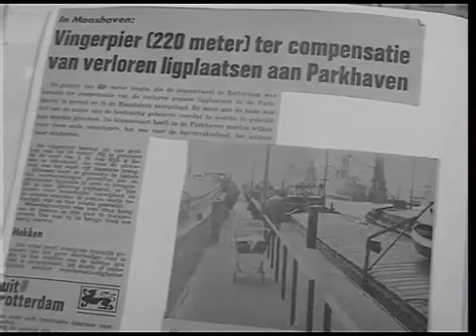Het verhaal van Scheepswerf van Eijk in Sliedrecht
Het ontstaan en het verdwijnen van een karakteristieke scheepswerf in Sliedrecht. Een project van SBO Schoonmaakbedrijf met speciale dank aan Dhr. Wim Oor